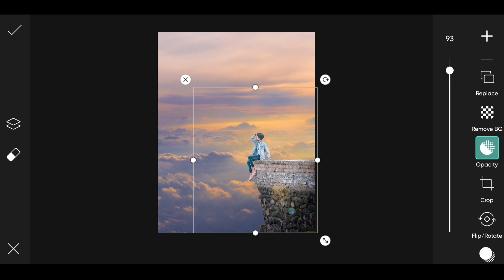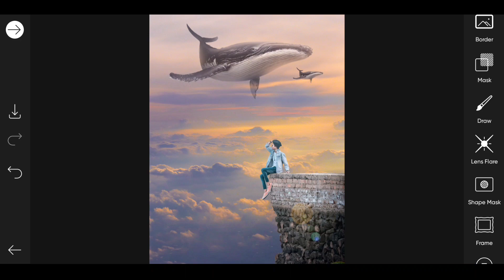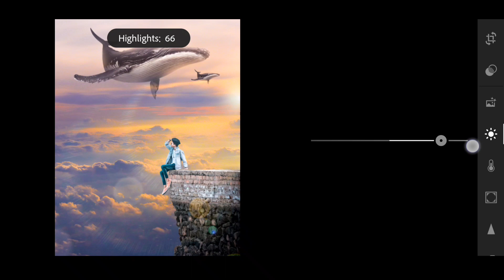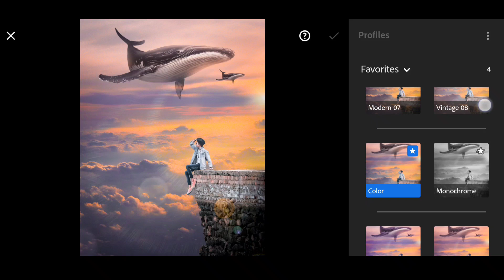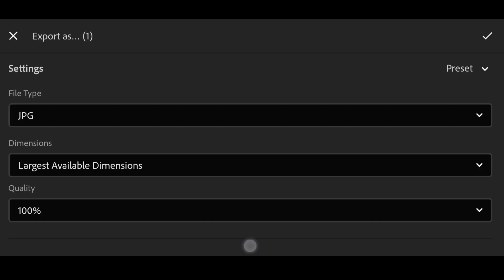Picsart Flying Whale Concept Photo Editing Tutorial || Fantasy Whale Manipulation Editing - CS EDITZ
so guys in this video I have explained you that how to edit flying whale concept photo editing tutorial in picsart step by step in hindi

▶Important Notice 📢

▶Helpful Videos 👇🏻

▶Background & PNG's 👇🏻